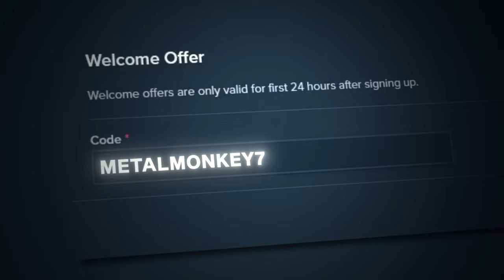OLYMPUS VS HADES BONUS BUYS ON ZEUS VS HADES!